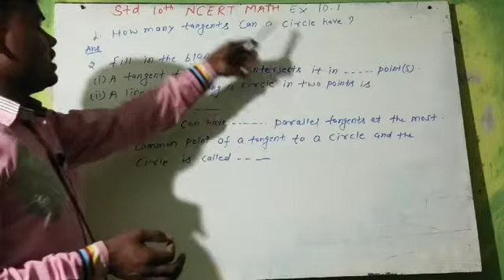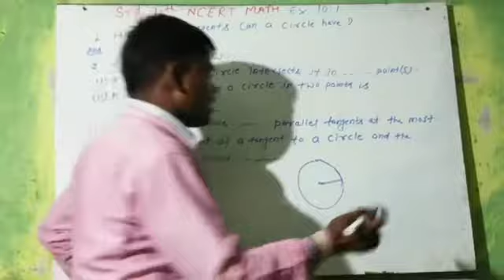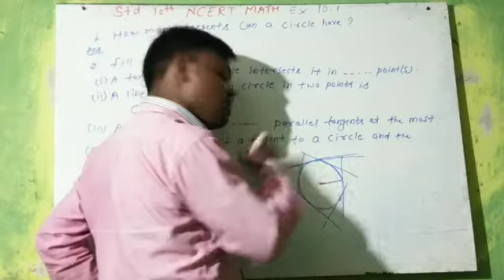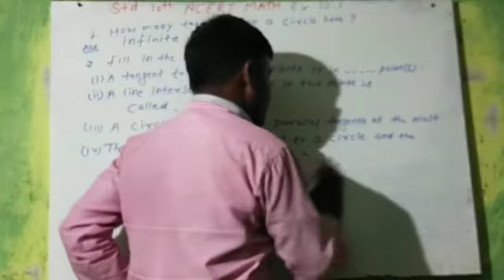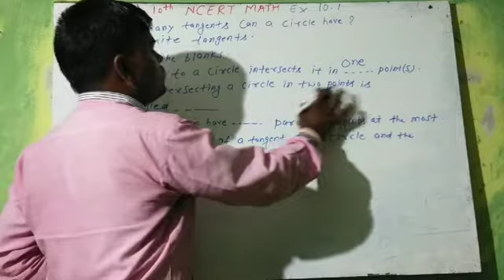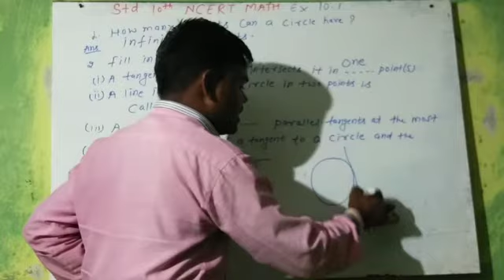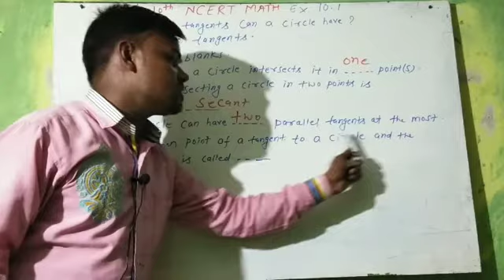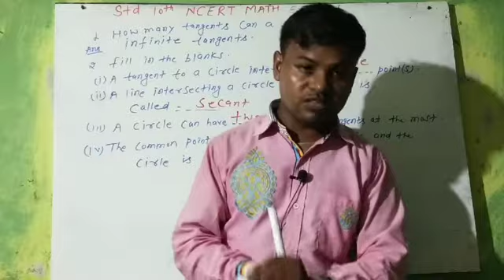Std 10th NCERT MATH Chapter 10 Circle Exercise 10.1 Q 1 & 2